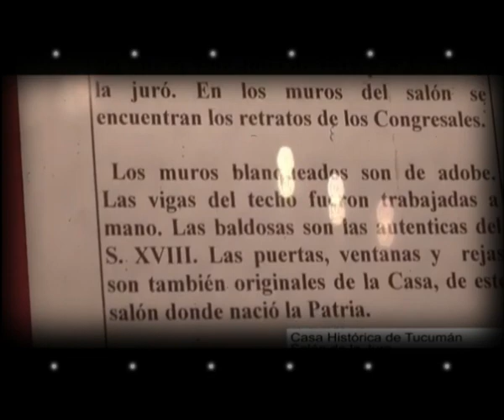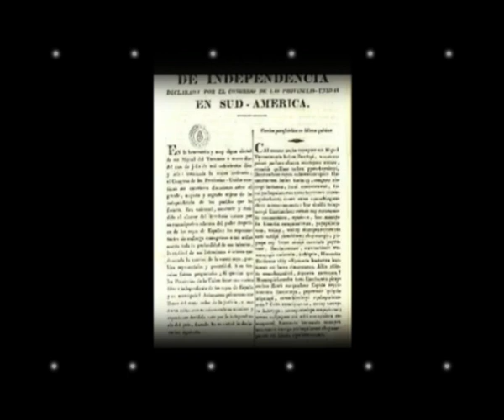¡ SOMOS LIBRES ! RELATO HISTORICO DE COMO FUE NUESTRA INDEPENDENCIA EN TUCUMÁN EN 1816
LECTURA DE RELATO HISTÓRICO.
MÚSICA
CAMPANAS DE TUCUMÁN . Los autores de este tema son Waldo Belloso y Zulema Alcayaga
INTERPRETADO POR EL PROFESOR FERNANDO BADARACO.